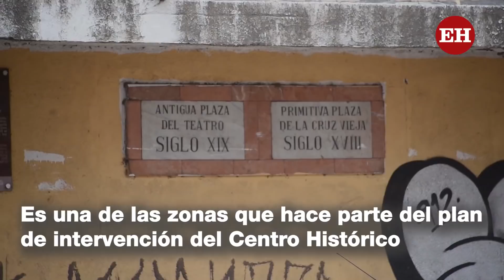Barranquilla recupera la memoria histórica del Centro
En unos meses el Centro de Barranquilla empezará a recuperar las suntuosas edificaciones republicanas, de estilos neoclásicos, y las plazas que enmarcan la historia del siglo pasado.